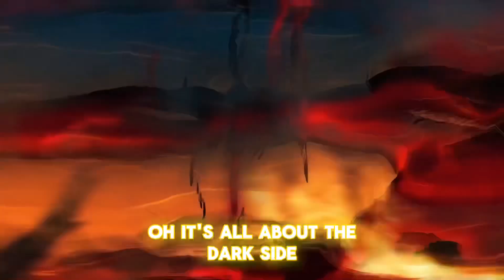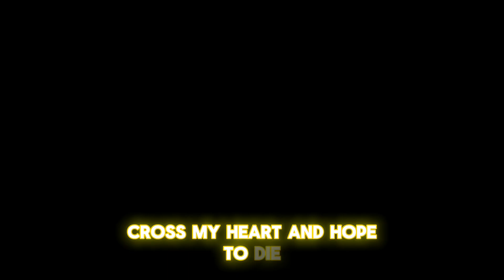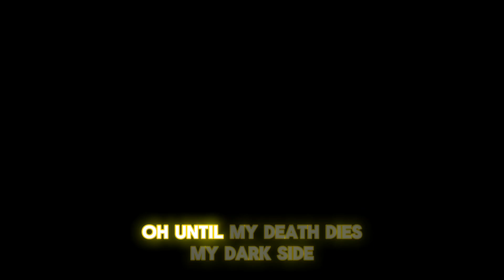DEMON SLAYER editz “MUZAN” (dark side) AMV